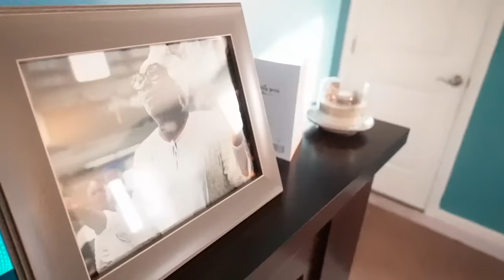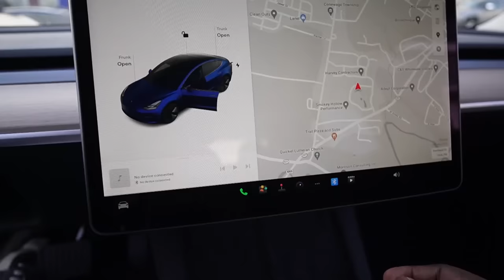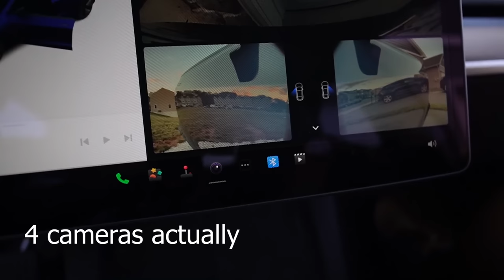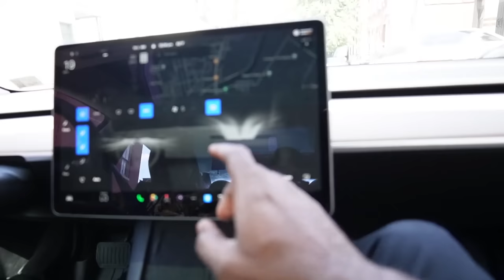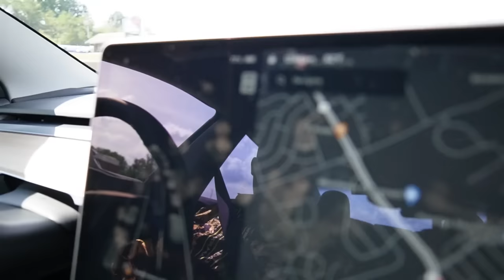Immigrant life in the US | #1 Reason we stay in Jamaica | Tesla Model 3 tour dream car